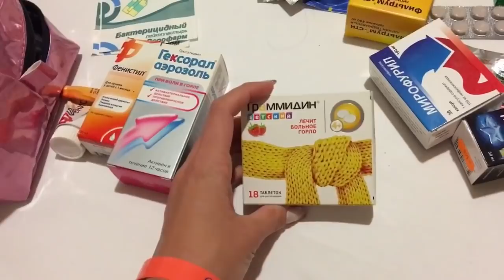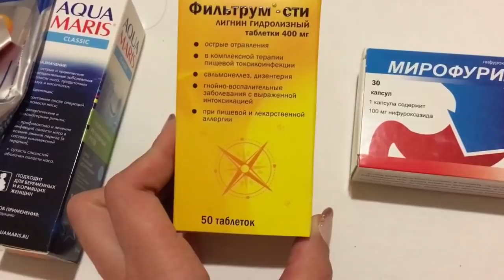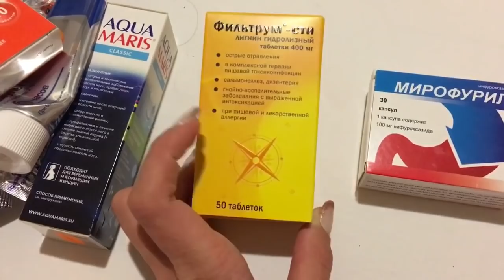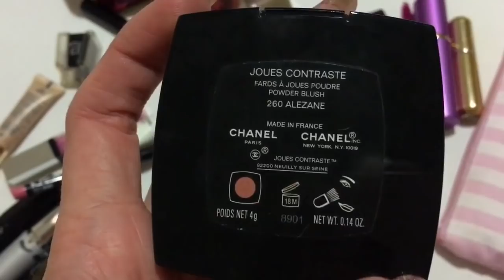У МЕНЯ АЛЛЕРГИЯ 😱/ЧТО В МОЕЙ АПТЕЧКИ/КОСМЕТИЧКИ/АНИМАЦИЯ В ОТЕЛЕ